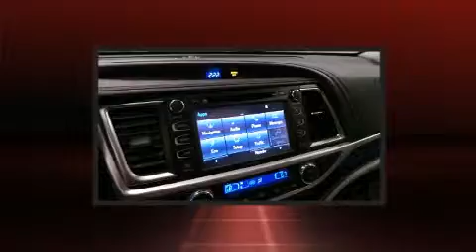2014 Toyota Highlander Limited V6 in Cincinnati, OH 45249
Kings Toyota Scion
4700 Fields Ertel Rd.

Load your family into the 2014 Toyota Highlander. A 3.5 liter V-6 engine pairs with a sophisticated 6 speed automatic transmission, and for added security, dynamic Stability Control supplements the drivetrain. This model accommodates 7 passengers comfortably, and provides features such as: leather upholstery, heated and ventilated seats, front dual-zone air conditioning, power moon roof, power door mirrors and heated door mirrors, a power rear cargo door, and power seats. Premium sound drives 12 speakers, providing you and your passengers a sensational audio experience. Rear LCD monitors provide entertainment that your passengers will appreciate no matter how far the drive. Toyota ensures the safety and security of its passengers with equipment such as: head curtain airbags, front SIDE impact airbags, traction control, brake assist, anti-whiplash front head restraints, a security system, and 4 wheel disc brakes with ABS. Sophisticated all wheel drive assures superb handling in any weather condition. Our experienced sales staff is eager to share its knowledge and enthusiasm with you. We'd be happy to answer any questions that you may have. Come on in and take a test drive!